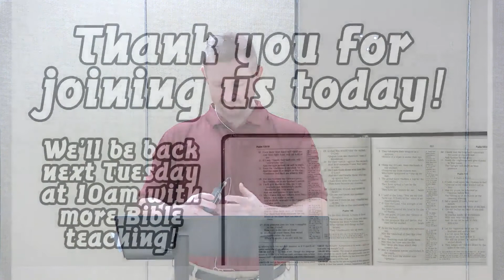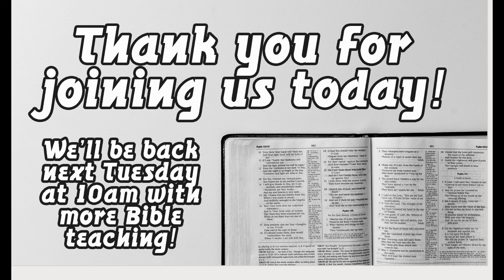The Letter to the Ephesians - Week 17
Led by Pastor Adam Bridgman